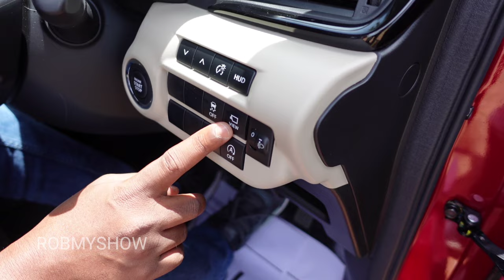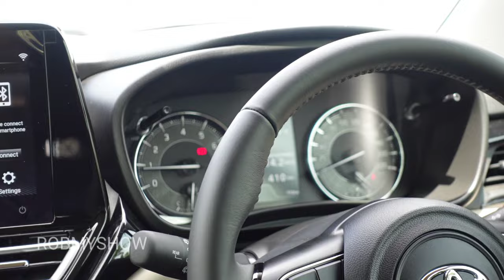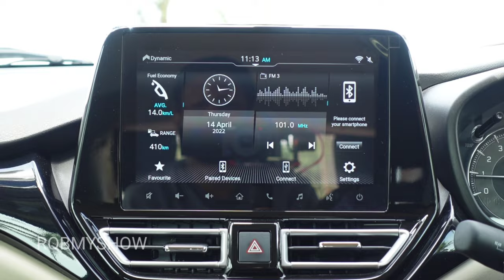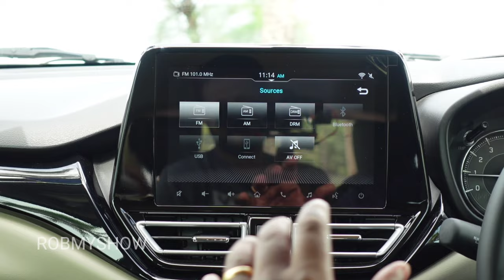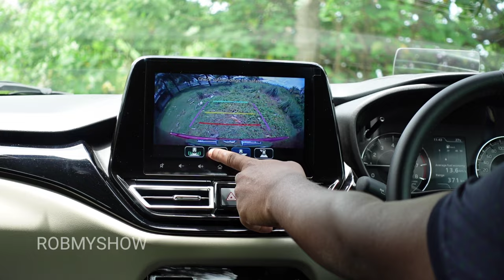Toyota Glanza 2022 Malayalam Review | 2022 Toyota Glanza Drive Review | New Glanza 2022 | RobMyShow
Toyota launched its new generation premium hatchback New Toyota Glanza 2022 today 30th of March 2022. The All new Toyota Glanza comes in a generation change with new exciting feature. The old Glanza was a huge success for Toyota selling 66,000 units all over India in last three years. The All new Toyota Glanza has a very bold front face compared to old Glanza with   beautiful chromium wing inserts in the front face and a carbon fiber design finished front bumpers. The new Toyota Glanza comes in 4 variants named E,S,G and V. The V variant is the top most variant. The models S,G & V have both manual and AMT gearboxes. The wind shields are UV protected and has a rain sensing wipers in front. The hood has beautiful character lines on it. There are fog lamps which are beautifully placed in chrome inserts. The side profile has a seamless design and the new Glanza features a 16" Diamond cut alloy wheels with great precision cuts. The Door handles are chromium plated and have request sensors on it. There a chromium garnishing which starts from the A pillar and ends with the fabulous quarter glass at at the rear. The Rear side of new Glanza has stunning looks with C shaped LED taillamps. The Glanza badging, Toyota emblem, and the variant name is embossed in Chromed writings. The interiors are super premium with a black and beige combinations which comes in Toyota DNA. The seats are of fabric and can be height adjusted, the D cut leather wrapped steering wheels are telescopic and tiltable. The instrument panel has analogue meters and has a 4.2 TFT display displaying various vehicle parameters. The infotainment system is by ARKAMYS sound system in top end variant. The touch screen in 9 inch large with 45+ Toyota connect features. The dashboards are premium with piano black finish plastics. The glove box proves the quality of the vehicle. The attractive feature added is a Heads Up Display in the dash board which projects out when the vehicle is turned on. The HUD projects the speed, fuel warnings etc; making the driver to drive easily with out distractions. There are amble charging points in the center console of the vehicle. There are cup holders and sliding arm rests for the front row passengers. The back row has ample leg room and have two head rests for the rear passengers. Rear AC vents and charging points are provided in the back row for rear passenger convenience. The boot is 138 liters big and can be extended with the help of 60:40 split seats.
The new Toyota Glanza is powered with a 1.2 Liter, 1997 CC Dual Jet Dual VVT K12n Suzuki Engine. It produces a peak power of 90 BHP and 113 Nm torque.  The estimated mileage is 23.35 kmpl for Manual and 23.94 for AMT. The most striking feature is the warranty provided by Toyota. The standard warranty is 3 yrs/1,00,000 KM and can be extended to 5yrs/ 2,20,000 kms. The price range starts from Rs. 6,39,000 ex-showroom for E variant and 9,39,000 ex-showroom for V variant (AMT Transmission). The bookings are open and has a waiting period of 0-4 weeks.

There are a few things that attract me or I am crazy doing. They include cars, technology, food, travel and lots more. RobMyShow is a YouTube channel which speaks about all these things which I have craze for.

I treat YouTube as a platform to share and be connected with the like-minded people. Hey foodies and travelers, I am also a bird among you and never let me fly alone.

Fun assured!
Information Guaranteed!